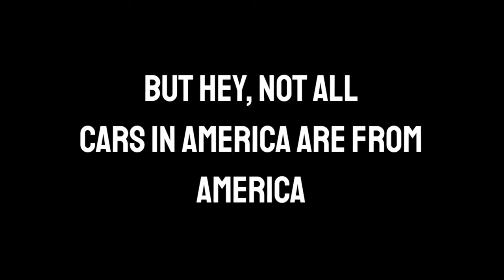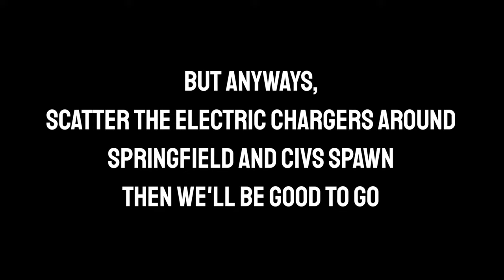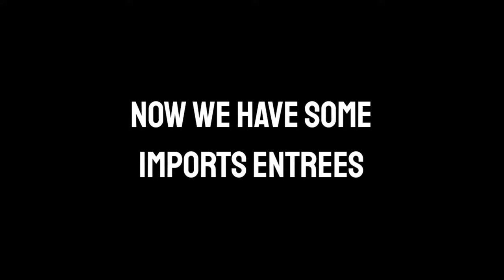Civilian Cars ER:LC CANNOT MISS | ER:LC Roblox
Suggest your ideas in the comments !

Tags m8 ignore : roblox police car, roblox police car review, erlc roblox, roblox erlc, emergency response liberty county, emergency response liberty county roblox, emergency response liberty county roblox police car review, emergency response liberty county car review, emergency response liberty county car, police car review, police car, squad car, roblox car review, roblox game car, car roblox, review police car roblox, er:lc roblox, er:lc roblox police car, er:lc roblox car review, er:lc roblox which car should i get, er:lc roblox which police car should i buy, new update roblox, roblox er:lc new update, er:lc undercover, emergency response liberty county undercover, emergency response liberty county undercover update, emergency response liberty county police customization, emergency response liberty county police undercover, stealthy cars roblox, roblox cars, cars for sale, rick roll, anime, memes, cars review, dank memes, roblox memes, minecraft memes, minecraft car, review a car, police cars game, game police car review, car showcase, police car showcase, what car should i buy er:lc roblox, cheap cars er:lc roblox, er:lc roblox police cars to get, er:lc roblox new update, cars to get roblox, roblox cars to buy, erlc trailer, erlc ,erlc gameplay, erlc rp, erlc roleplay, erlc update, erlc summer update, roblox erlc, erlc new update